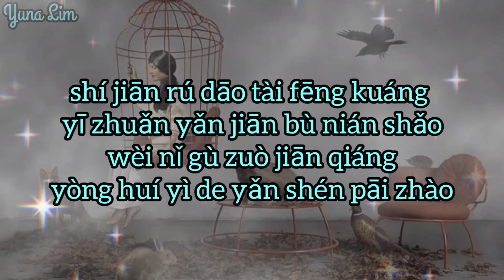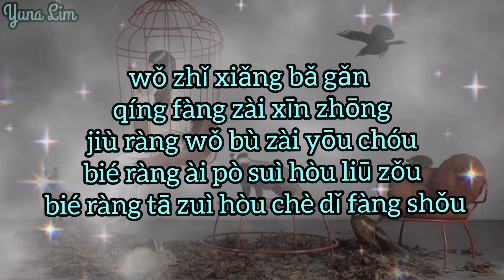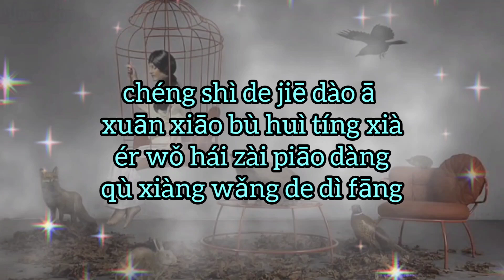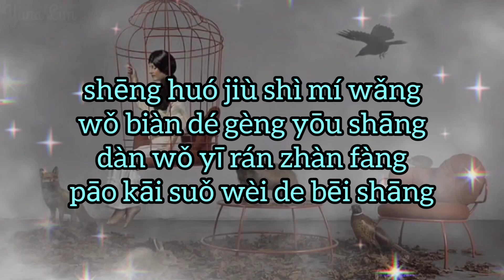Yi Ai Wei Qiu 以爱为囚 (terpenjara oleh cinta) Mo Jiao Di Di 莫叫弟弟 Lyrics